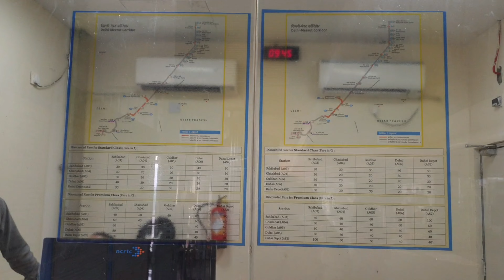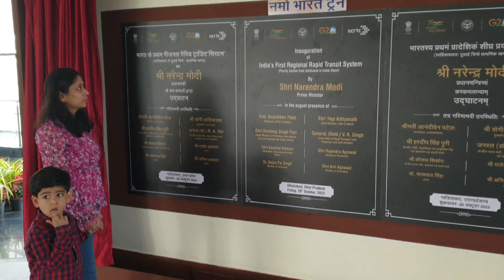India First Rapid Train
Delhi Meerut Region Rapid Transit system
82.15 km
Rapid Rail corridor